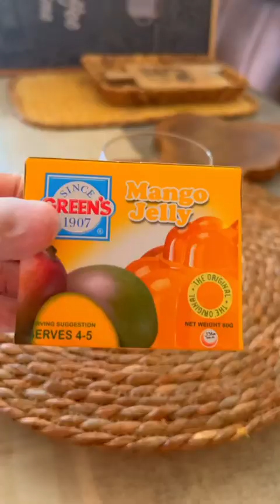حلويات_سهله fyp